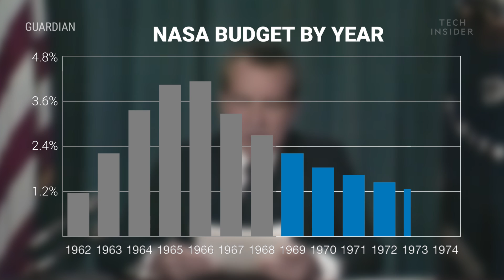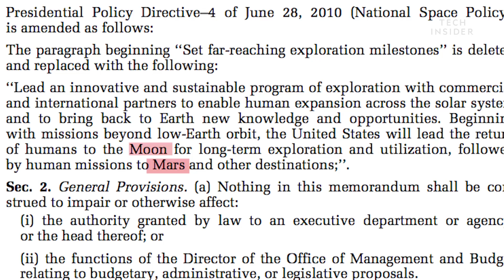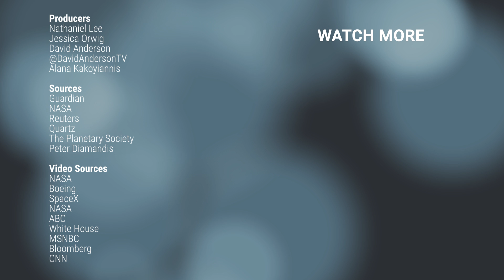Real Reason NASA Hasn't Sent Humans To Mars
We could have been on Mars 30 years ago. At the peak of the Apollo era in the early '70s, NASA was already planning its next step into the unknown.

Its plans included building multiple space stations, continued trips to the Moon, and the first crewed mission to Mars by the 1980s. Can you imagine watching astronauts walk on Mars the same time the walkmen came out?

But NASA never sent humans to Mars in the '80s. And here we are 30 years later, still dreaming of the possibility. But the reason isn't necessarily a matter of technology or innovation. It actually comes down to politics.

As a government agency, NASA's goals are determined by the Executive Branch. Since its inception, NASA has served under 12 presidents. And it was clear near the start that not every president would support NASA equally.

By the end of Nixon's administration in 1974, NASA's budget had plummeted from 4% of the federal budget to less than 1%. Fully-funded Apollo missions 18 and 19 were abandoned along with Apollo 20.

At the same time, Nixon pulled NASA's focus away from the Moon and Mars and instead toward low-Earth orbit. His parting gift was to sign into effect what would eventually become NASA's Space Shuttle program.

Peter Diamandis: "So what's happened throughout all of space history after the Apollo program was over was to start, stop, start, stop, cancel. President comes in like Bush comes in to go to the Moon, back to Mars and next president comes in and cancels that. The agency is unable to sustain consistent funding to do anything."

It wasn't until the Space Shuttle Program was nearing retirement that a crewed mission to Mars was finally considered and funded by a US president.

George W. Bush, in 2004, announced:

"We will give NASA new focus and vision for future exploration. We will build new ships to carry man forward into the universe to gain a new foothold on the Moon."

As a result, NASA's Constellation Program was born. Never heard of it? That's because it was canceled a few years later. It aimed to send a crewed mission to the Moon in 2020 and land the first humans on Mars by the 2030s.

By the time Obama was sworn in, the Constellation Program was behind schedule and over budget. One year later, Obama canceled 100% of the program's funding.

"All that has to change. And with the strategy, I'm outlining today it will." -Barack Obama in 2010.

Obama shifted NASA's focus from sending people to the Moon and Mars to, ultimately, just Mars. In the process, he asked Congress to increase NASA's budget by $6 billion over the next 5 years.

As a result, NASA launched its "Journey to Mars" initiative in 2010, with the goal to send humans into orbit around Mars by the early 2030s. And, until recently, NASA was on track, more or less. Then, this happened.

“President Trump has launched the National Space Council and at the council’s inaugural meeting in October, we unanimously approved a recommendation to instruct NASA to return American astronauts to the moon and from there to lay a foundation for a mission to Mars.” -Mike Pence in 2017

Oddly enough, the space policy under Trump and Obama look nearly identical, save for 63 words. In those 63 words, Trump's administration has shifted the focus once again to a Moon-first, Mars-later initiative.

NASA isn't new to this. It's learned to recycle old projects to fit new missions. For instance, the Orion capsule was first developed for Constellation and has since been redesigned for the Journey to Mars.

But even that can't prevent the inevitable changes NASA programs now face under the new president.

"We're also going to realign the organizational structure to best meet this new exploration focus. I've asked Stephen Jurczyk the current head of space exploration to lead and effort to design a new organizational approach." -Robert M. Lightfoot, Jr. in 2018

As NASA pushes on, a new possibility has grown on the horizon. Privately-owned space companies like SpaceX also has its sights set on the red planet.

Diamandis: "The scientists and engineers at NASA are amazing and they've done extraordinary things. But they're risk aversion...That doesn't allow us to do new and novel things that are on the edge. Doing anything big and bold in space is hard and it's risky. So, it's entrepreneurs taking the risks these days, willing to put everything on the line."

The race for Mars is on. While NASA has closely partnered with SpaceX and other privately-owned space companies in recent years, ultimately, NASA may not be the ones who write the next chapter in human space exploration.